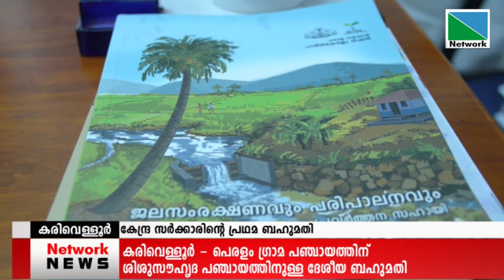09 APRIL 2021